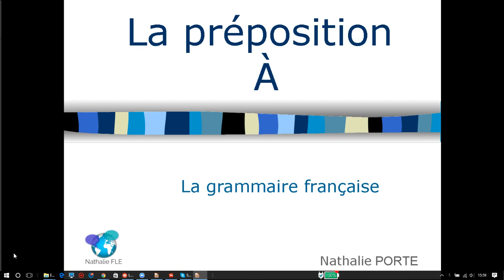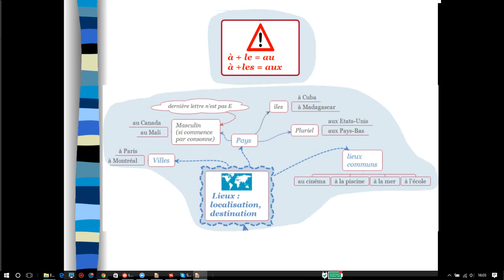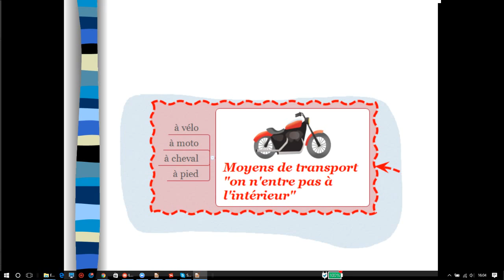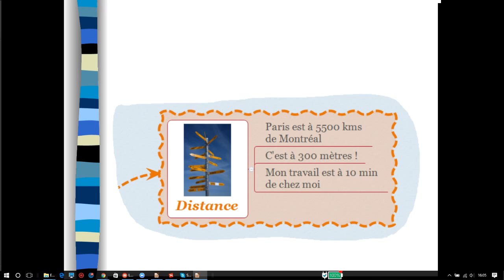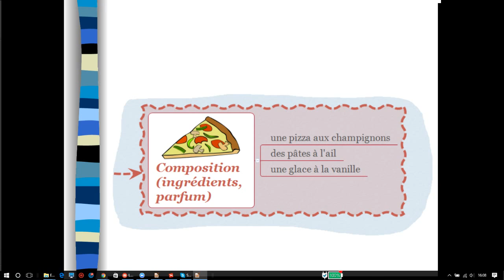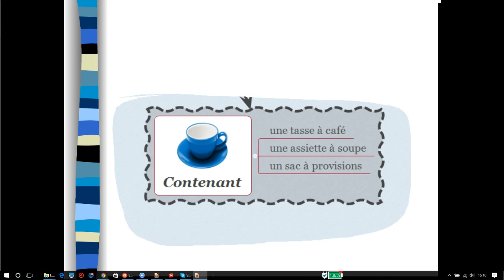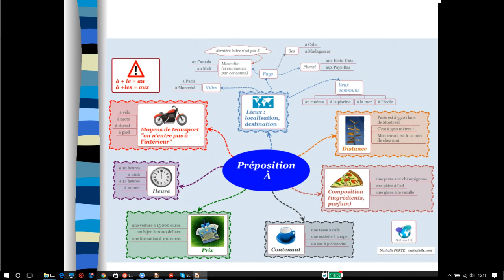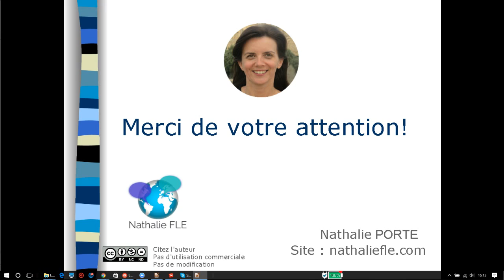Grammaire : tout savoir sur la préposition À et ne plus se tromper !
Apprenez à utiliser la préposition À en français de manière simple PLUS D'INFORMATIONS ET QUIZ